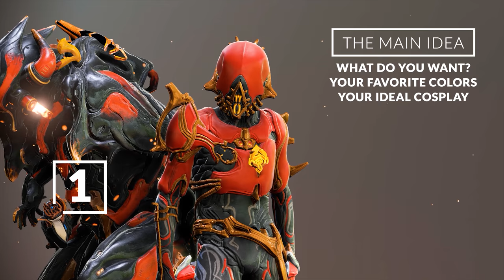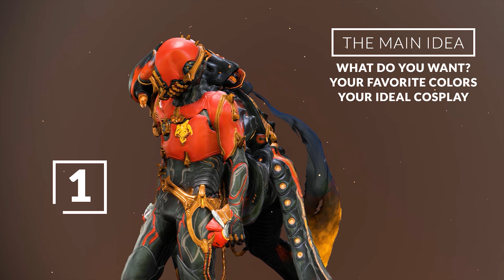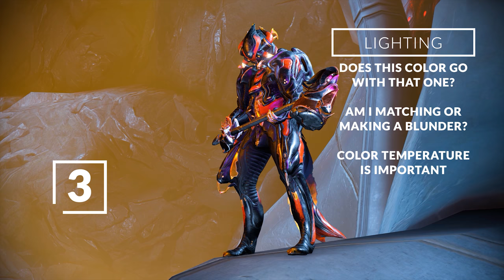5 Most Important Tips For The BEST FASHIONFRAME